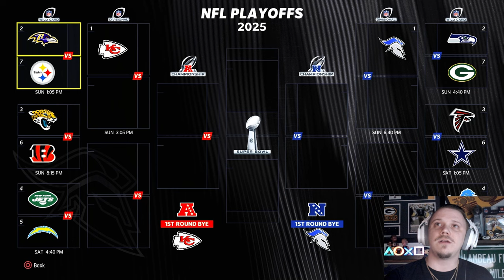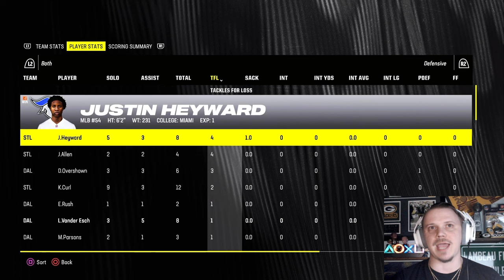I benched our QB and brought in THIS GUY | Madden 24 St. Louis Sentinels Franchise Ep. 55